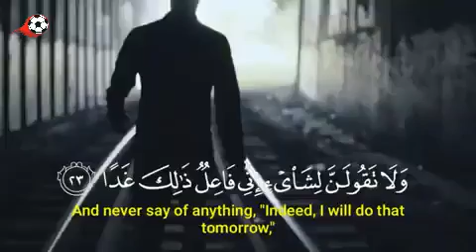حاله واتس دينيه⁦❤️⁩ تلاوه خاشعه 😍